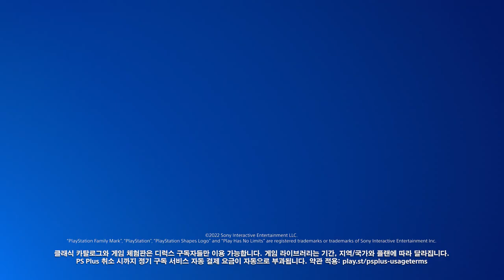무엇이든 될 수 있는 삶, 궁금하지 않나요 Trailer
PS5 PS Plus